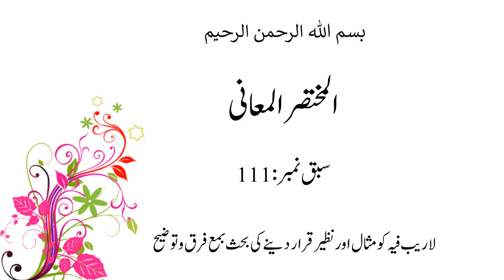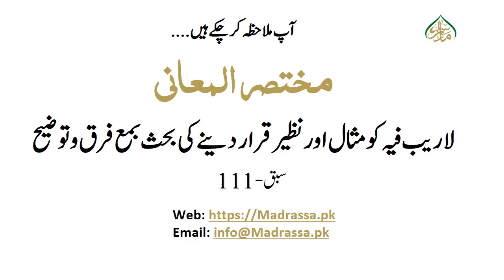مختصرالمعانی سبق نمبر111: لاریب فیہ کو مثال اور نظیر قرار دینے کی بحث بمع فرق وتوضیح